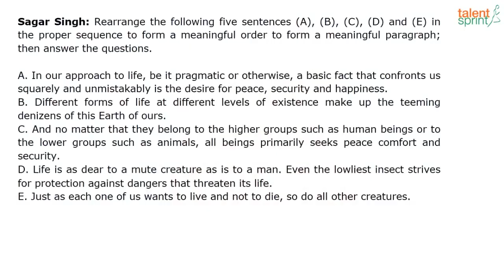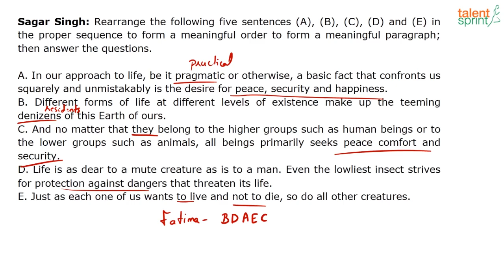Para Jumbles | Additional Example 75 | Jumbled Sentences | English Language | TalentSprint